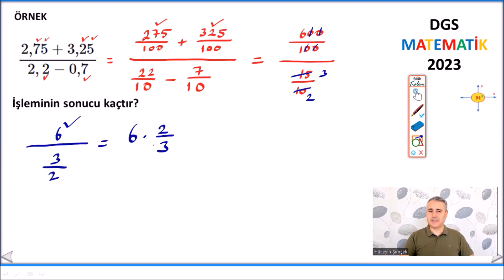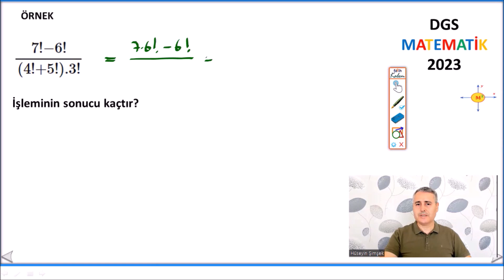dgs 2023 matematik soruları bölüm 1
2023 dgs her gün +5 NET ( math dgs dgsgeometri dgsmatematik dgs2023 dgsçıkmışsorular dgsmatematiktıpkısı merkezmatematik onlineözelders )